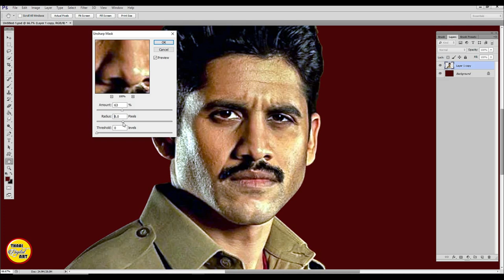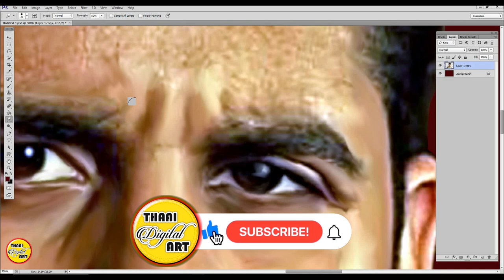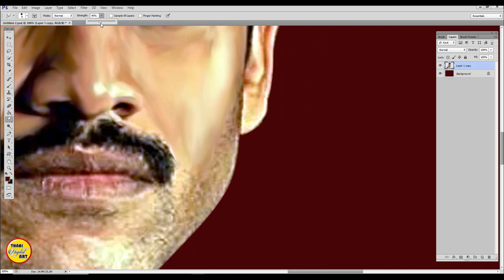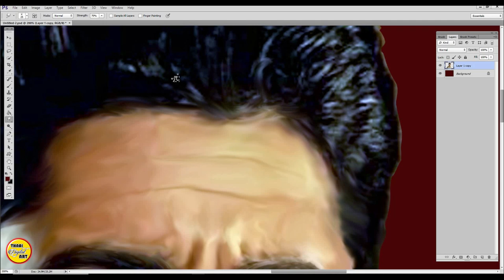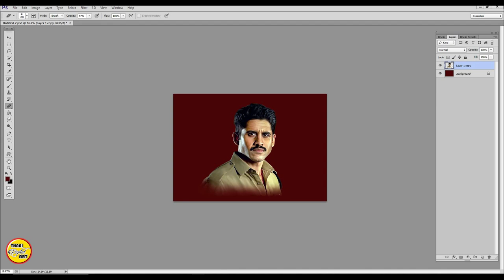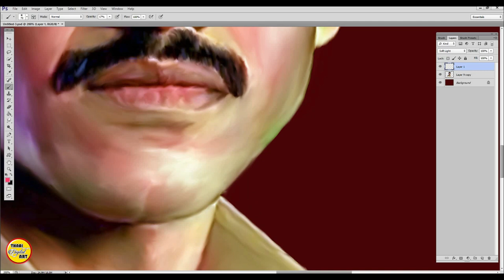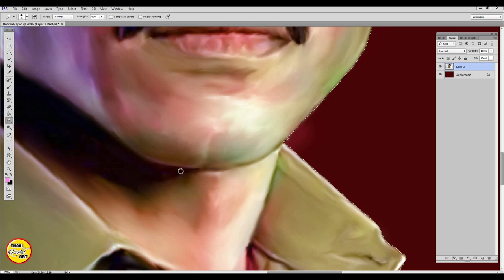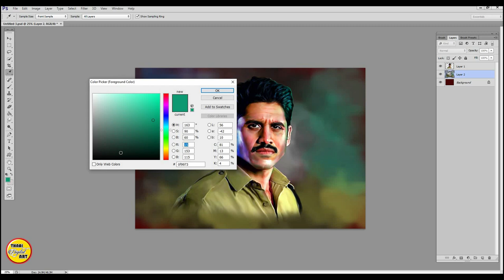NAGACHAITANYA / Photoshop Digital Art & Painting